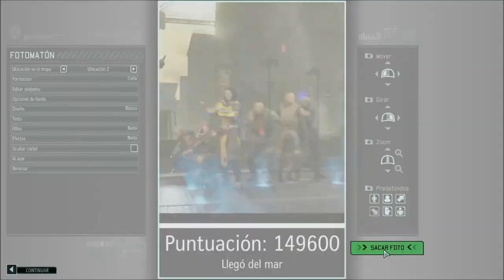XCOM2 LEGACY OPS - EP. 06 - El Rescate del DJ - Gameplay en Español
Atravesamos las hordas de crisálidas y de tropas de ADVENT para llegar hasta el DJ y los guardaespaldas que se ha procurado. ¿Seremos capaces de escapar de la encerrona?